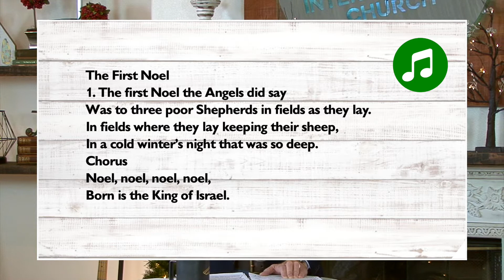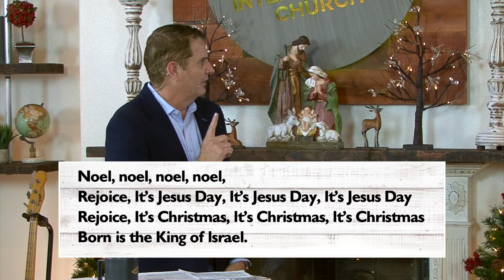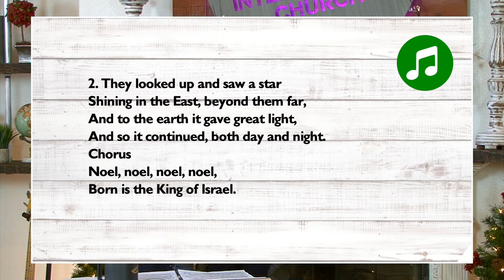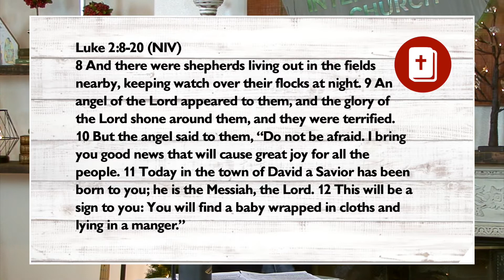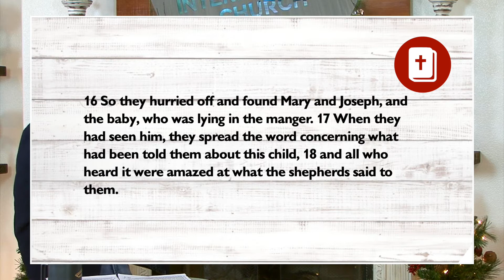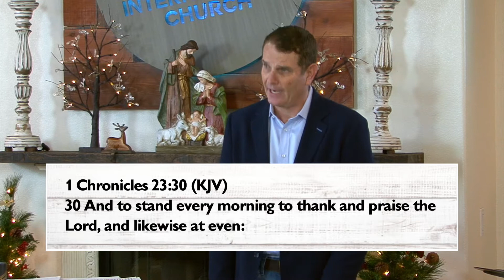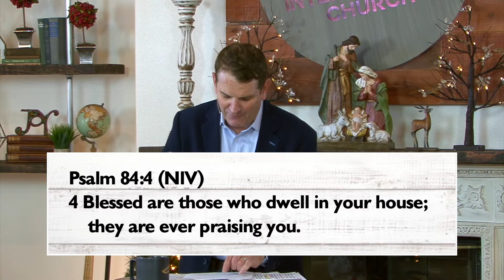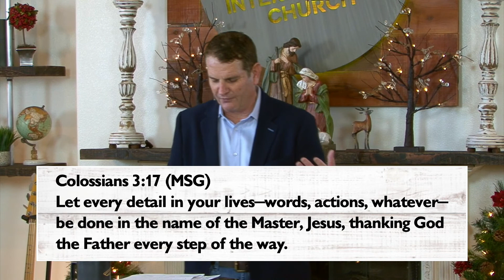YOUR PRAISE INVADES HELL AND EXCITES HEAVEN - THE FIRST NOEL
THE UNTAPPED POWER OF YOUR PRAISE
Your Praise Invades Hell and Excites Heaven!

NOTES: THE FIRST NOEL
Luke 2:11-14 (AMPC)
11 For to you is born this day in the town of David a Savior, Who is Christ (the Messiah) the Lord!

The word nowell has its roots - The word, noel, seems to be a French word with Latin roots: natalis, meaning “birthday.” The meaning has surprise in its meaning.

The Meaning of the Word 'Noel' ... It also operates in two forms: lower-case (“noel”) and capitalized (“Noel”). The former means “a Christmas carol,” and the latter translates to Christmas. Across the pond, you might hear French people wish each other “Joyeux Noël,” which means “Merry Christmas” or “Happy Christmas.”

Originally only sung on Christmas morning until William Sandys - a christian lawyer & Davies Gilbert a wealthy christian who was a member of Parliament (government) and President of the Society of Science in england got came together - and gathered NOT just a few songs but 21 christian Christmas songs.  They had a Big heart for Jesus!
Caroling was their way of spreading the good news of Jesus Christ to the world.

THIS SONG HAS 3 PARTS - SHEPARDS, WISE MEN, YOU AND REACHING THE WORLD

The First Noel - ANGELS - from Luke 2:8-20

1. The first Noel the Angels did say
Was to three poor Shepherds in fields as they lay.
In a cold winter’s night that was so deep.
Chorus
Rejoice, It’s Jesus Day, It’s Jesus Day, It’s Jesus Day Rejoice, It’s Jesus Day, It’s Jesus Day, It’s Jesus Day Rejoice, It’s the Birth of Christ, 3x

2. They looked up and saw a star (A MULTITUDE OF ANGELS COULD BE BLINDING LIKE A STAR)

Luke 2:8-20

What can we take away from this? LIKE THE SHEPARDS WE NEED TO BE ABOUT OUR BUSINESS - GOD WILL SHOW UP AND REVEAL HIMSELF TO US.

I will bless the Lord at all times: his praise shall continually be in my mouth.

1 Chronicles 23:30 (KJV)
30 And to stand every morning to thank and praise the Lord, and likewise at even:

3 From the rising of the sun unto the going down of the same the Lord’s name is to be praised.

62 At midnight I will rise to give thanks unto thee because of thy righteous judgments.

4 Blessed are those who dwell in your house;
    they are ever praising you.

2 I will praise the Lord all my life;
 I will sing praise to my God as long as I live.

Romans 10:9 New International Version (NIV)
9 If you declare with your mouth, “Jesus is Lord,” and believe in your heart that God raised him from the dead, you will be saved.